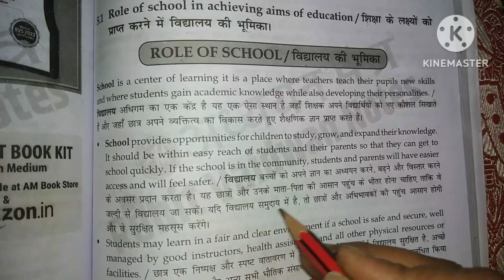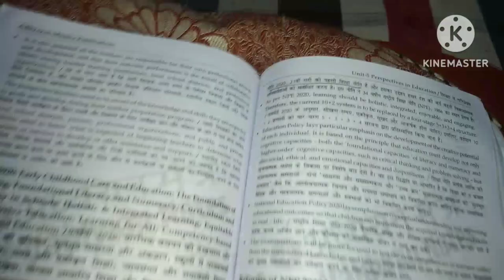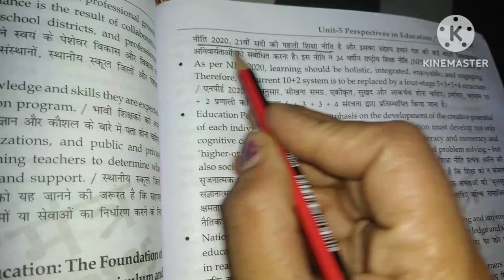STET की तैयारी कैसे करें? Ctet or Stet में क्या common है🤔क्या Ctet क@khushikiaravlogkitchen9774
hello everyone 🤗🤗🤗
mere channel per apko family vlog, study vlog, funny vlog, emotional short, inspiration video dekhne ko milegi...

apko meri videos achi lgti hai to pls aapna dher sara pyr mere channel ko yuhi dete Rehna

thanks 🙏🙏

Anokhi khushi☺️